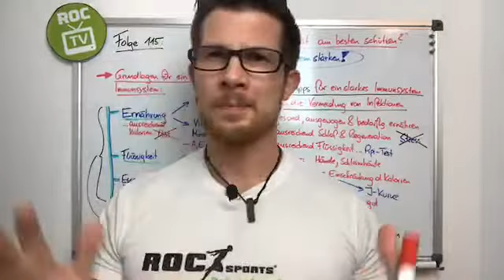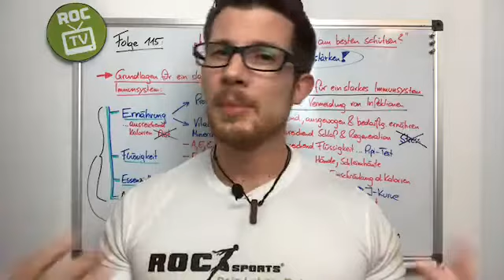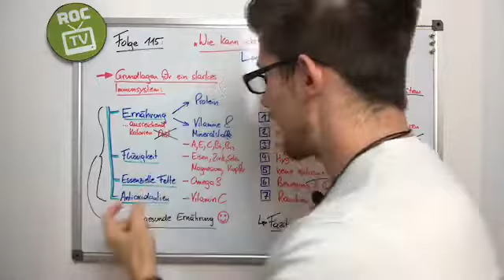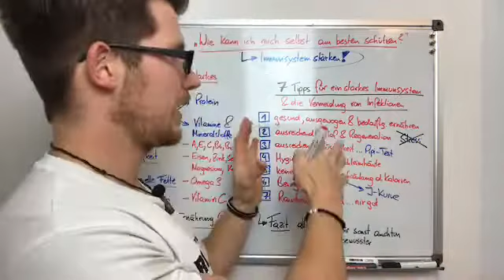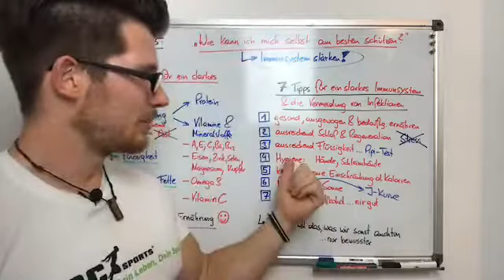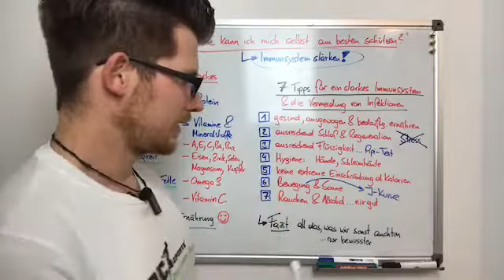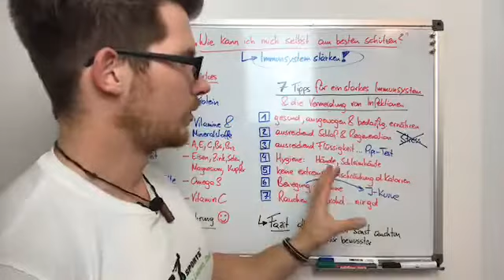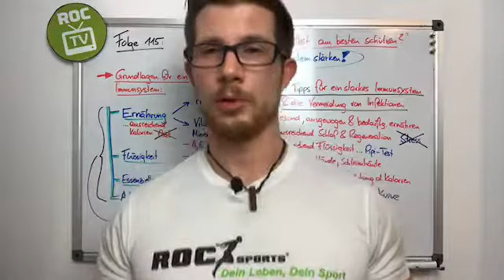7 Tipps zur Minderung von Erkrankungsrisiken: So stärkst Du Dein Immunsystem! 🦠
Einem starken IMMUNSYSTEM kann man nicht so schnell was entgegensetzen! 💪

👉 Aber wie können wir unser eigenes Immunsystem stärken? 🤔

Diese Frage erreichte mich mehrmals, weshalb es dazu nun eine feine ROC TV-Folge gibt. 👌😊

7️⃣ Tipps für ein starkes Immunsystem und die Minderung von Erkrankungsrisiken!🦠💊

➡️ Praktische Tipps, die einfach umzusetzen sind! ✅

Feine Grüße und bis später,
Chris "The ROC"